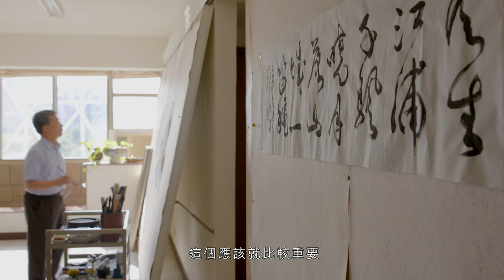提煉時光｜新北藝術家檔案紀錄片系列：羅振賢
出生於雲林，羅振賢就讀國立藝專時，結合實景寫生與古典山水技法而為日後主要的創作特色。他以水墨詮釋臺灣本地山水風光，更將遊歷世界所見化為一幅幅畫作，豐富的層次不僅展現他多元的風格，也是他關懷土地的方式，在墨韻與線條組合變化中，看見大自然與人文環境和諧交織的時刻。

關於《提煉時光｜新北藝術家檔案紀錄片系列》：
新北市美術館於籌備時，即展開多項藝術史研究計畫，自2018年起陸續進行一系列新北市藝術家訪談，透過口述歷史及影音紀錄，梳理新北市藝術文化版圖，期盼珍貴資料得以留存，也讓大家有機會認識這些堅持藝術創作的藝術家們；紀錄片系列以《提煉時光》為名，傳達藝術家創作歷程的自我淬鍊及專注堅持。